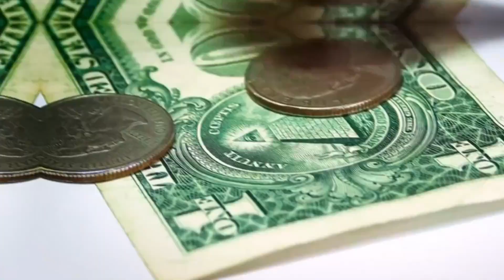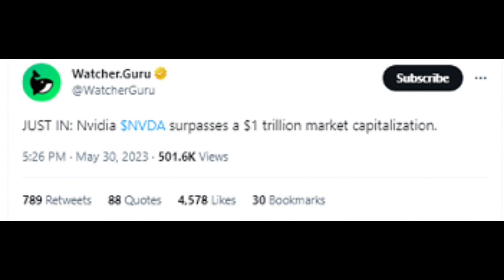⚠️Missing Out On BUYING XRP Below $1 Will Be a Significant Opportunity LOSS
John Deaton believes that investors missing out on buying XRP below $1 could be a significant opportunity loss. Deaton expects a rush of investors once the price crosses $2, but the broader crypto community might wait until the price exceeds that mark. This aligns with the common investor behavior of joining the rally after substantial growth, driven by the fear of missing out (FOMO). Egrag, a skilled chartist, shares the sentiment and sees trading XRP below $1 as a "life-changing" investment opportunity.
xrp price
ripple price
invest xrp
hold xrp
xrp bull
bullish xrp
xrp breakout
xrp breakouts
ripple breakout
xrp fomo
ripple fomo
invest ripple
buying xrp
buy xrp
buy ripple